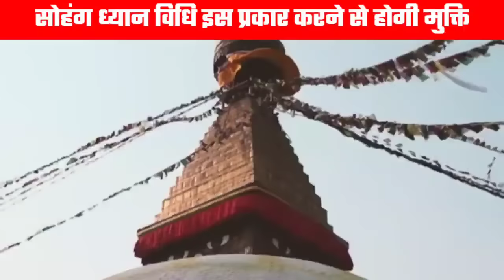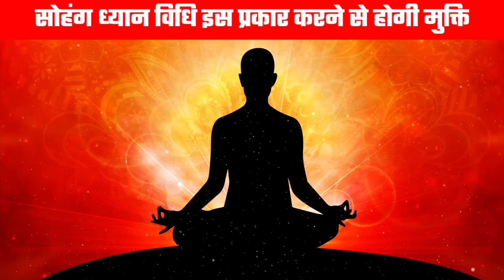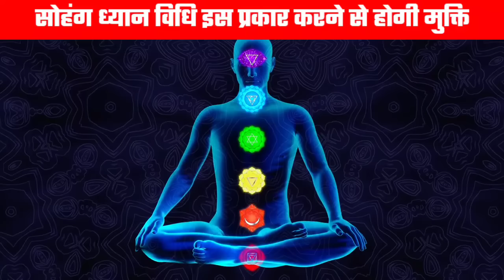सोहंग ध्यान विधि किस प्रकार करें? । सोहंग मंत्र किसका है । soham mantra | सोहंग मंत्र।aatma ka safar